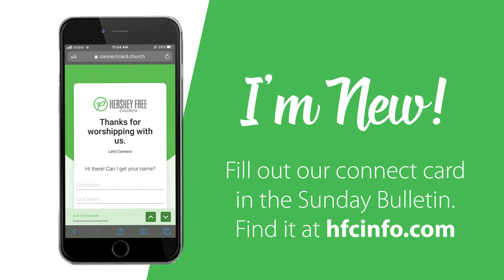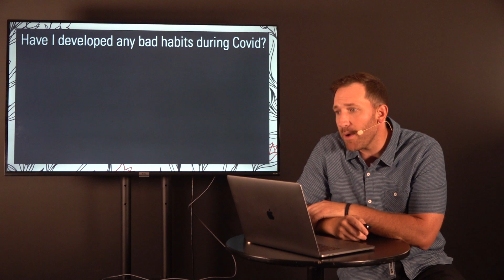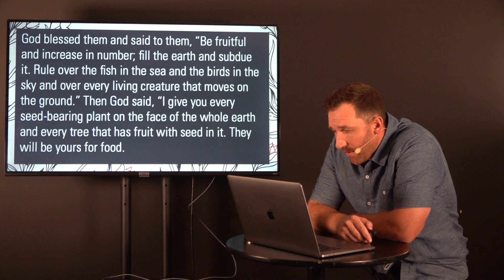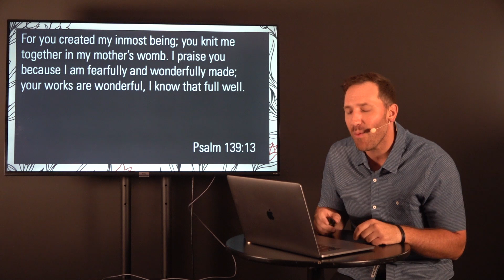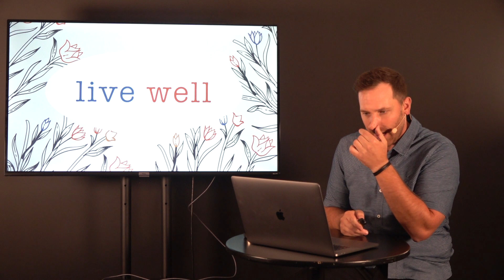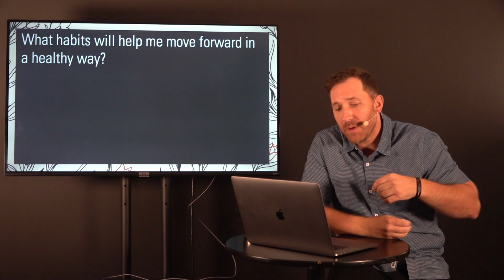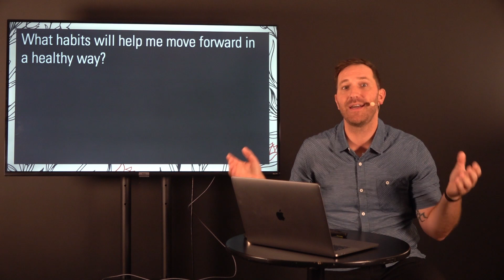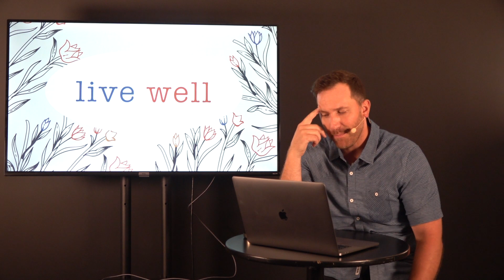Live Well Physically | July 18, 2021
The Bible presents a holistic approach to our bodies and encourages us to see that we are embodied creatures. Thus, if we are to live well, we must take care of our bodies.